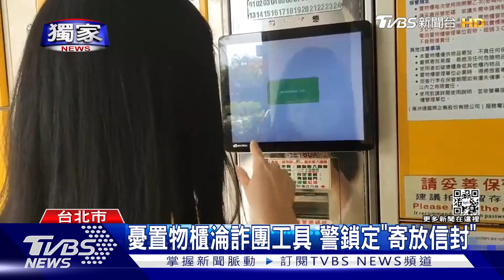獨家 不要寄放存摺! 「置物櫃看門狗」廣播阻詐｜TVBS新聞@TVBSNEWS01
持續追蹤「車站型」詐騙案！
最常發生的地點，竟是在車站內的置物櫃，詐騙集團會利用各種話術，誘騙被害人將存摺提款卡，放進置物櫃裡面，光去年就發生68起。為了預防阻止，鐵路警察除了加派人力巡邏埋伏外，特別會關心放置「信封袋」的民眾，而在宜蘭火車站，甚至設置AI廣播器，只要有人一靠近櫃區，就會立刻提醒！